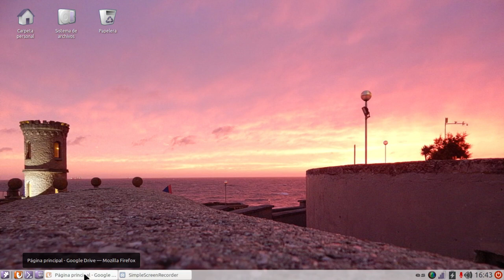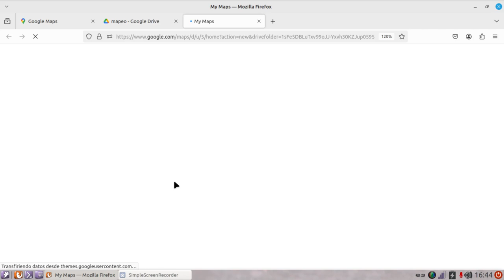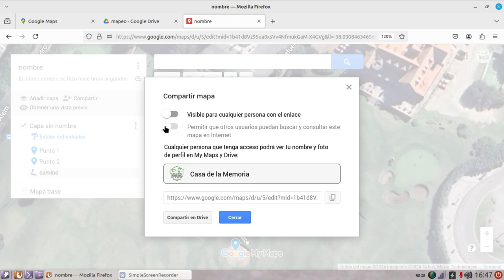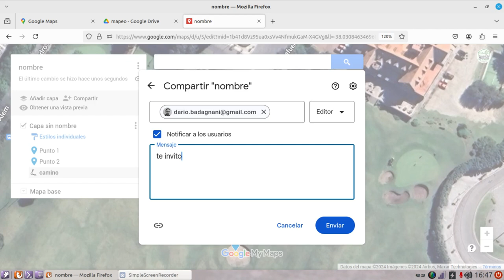Tutorial de Mapeo 1.Introducción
Mapeo con Google Drive y Google My Maps.

Como crear un mapa, como compartir este mapa con otras cuentas de Google.